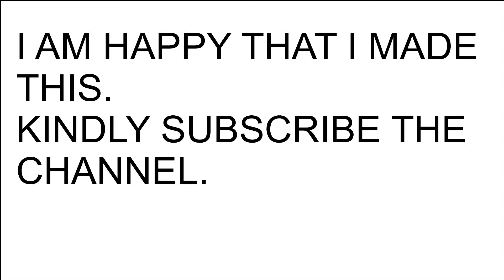Shahrukh Khan the bollywood Actor Appearing with the Don Entrance As Triple H in WWE2K22| RTX 3070